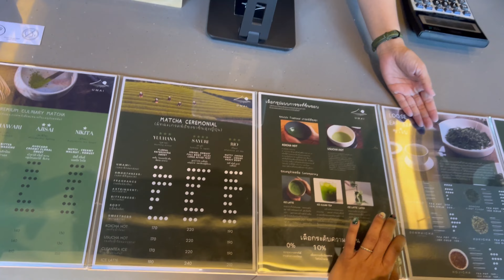UMAI Teahouse 旨い อุมั่ย ทีเฮาส์ คาเฟ่สไตล์ญี่ปุ่นที่ภูเก็ต | อยู่ไม่ติดบ้าน กิน เที่ยว พัก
UMAI Teahouse 旨い อุมั่ย ทีเฮาส์ ร้านเด็ดภูเก็ต | อยู่ไม่ติดบ้าน กิน เที่ยว พัก

มารู้จัก บ้านชาของพวกเรากันค่ะ UMAI Teahouse 旨い ซึ่งอ่านว่า (อุมั่ย) แปลว่า “ความอร่อย”ที่เกิดจากการปรุงแต่งด้วยฝีมือของคนทำและกานทุ่มเทหัวใจลงไปด้วย❤️💚

 UMAI Teahouse (อุมั่ยทีเฮ้าส์)ของเราพร้อมต้อนรับทุกท่านและให้บริการด้วยใจรัก และพวกเรา อยากให้ทุกท่านที่มาบ้านชาของเรา รู้สึกได้ถึงความใส่ใจ ในแต่ละขั้นตอนทีเราตั้งใจชงเครื่องดื่มในทุกแก้ว และเราหวังว่าบ้านชา 旨い  อุมั่ย แห่งนี้จะทำให้ทุกท่านรู้สึกได้เหมือนมาพักผ่อนหย่อนใจ และจิบชาที่เราตั้งใจชงอย่างตั้งใจและทานขนมที่เราทำเองอย่างอร่อย พวกเรายินดีต้อนรับสู่บ้านชาในทุกวันนะคะ😊

 อุมั่ย 旨い  เปิดให้บริการทุกวัน
🕙 Umai Teahours  open daily 9a.m-5p.m

🚕 ทางร้านมีที่จอดรถหน้าร้านให้บริการด้วยนะคะ😊